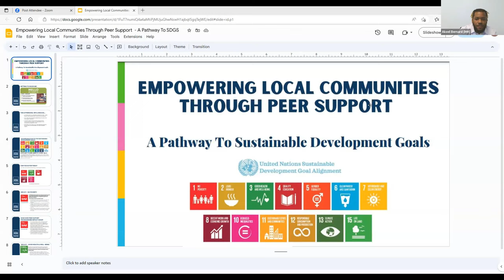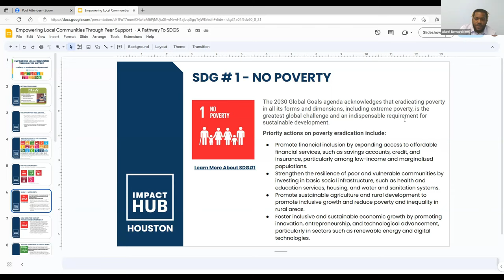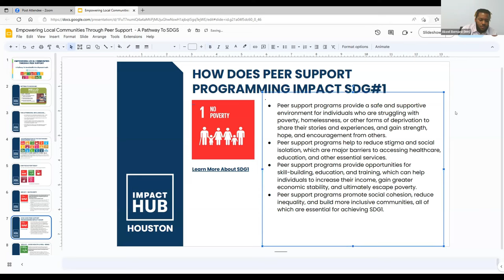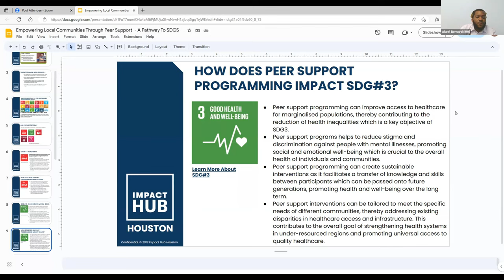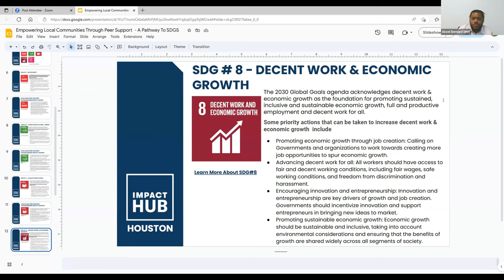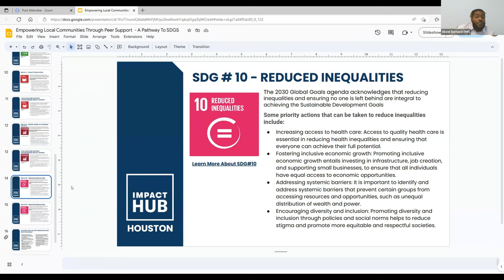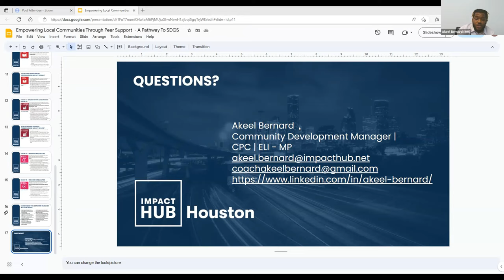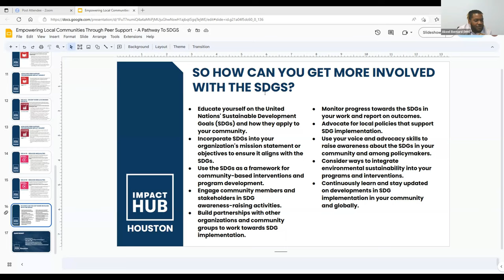Empowering Local Communities through Peer Support: A Pathway to Sustainable Development Goals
Peer Workforce Conference: Bridging Research and Practice

Peer support can be used to achieve sustainable development goals. The peer support model can empower local communities to build social networks and enhance their selfesteem and confidence while also creating meaningful employment opportunities. Sustainable development goals directly influence the careers of Peer Support Specialists,
who play a critical role in assisting individuals to increase their well-being, access resources, and become more engaged in their communities. Peer support is a powerful tool for achieving sustainable development goals at a local level.

Akeel Bernard is an accomplished Clarity, Strategy, and Accountability Coach to Social Impact Entrepreneurs & The Community Development Manager at Impact Hub Houston. With a passion for empowering change-makers to achieve their goals, Akeel has dedicated his career to providing guidance and support to those who seek to create lasting social impact
in the communities they serve.